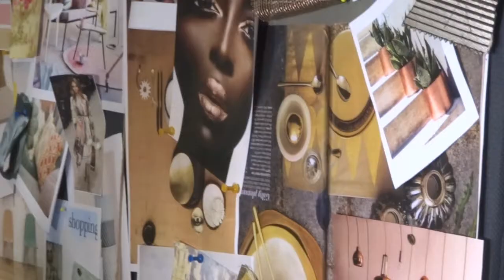The Home Team show (Channel 10), at Basford Brands' showroom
Filming of the upcoming Channel 10 TV show "The Home Team" with Generation Shutters, Four Families and Maurice Kain. Location: Basford Brands Showroom - Australia